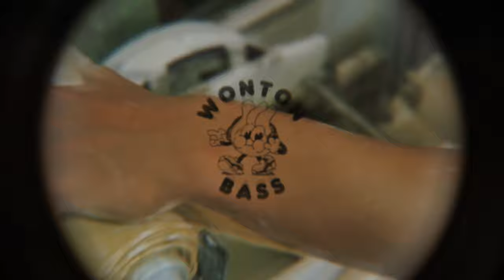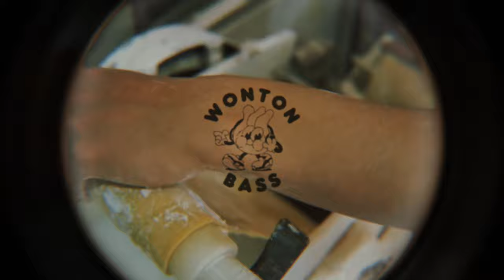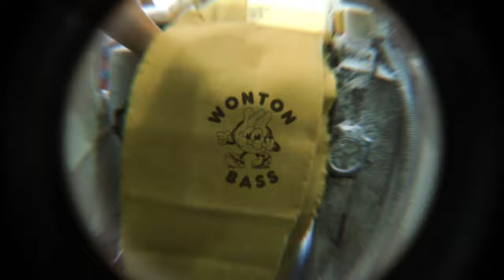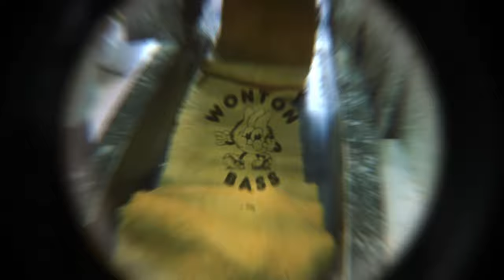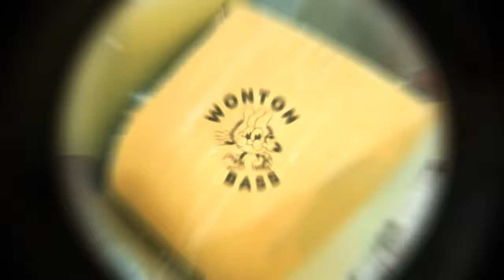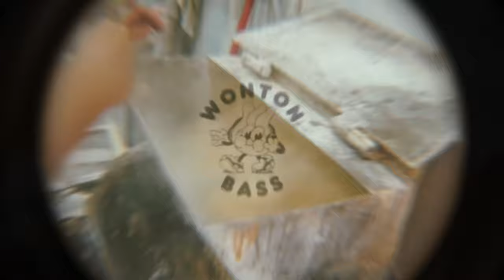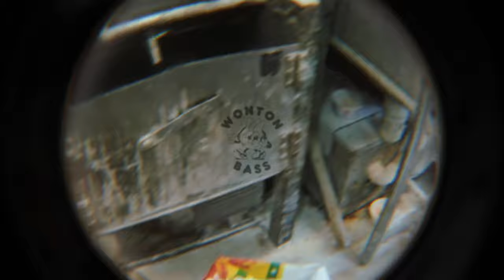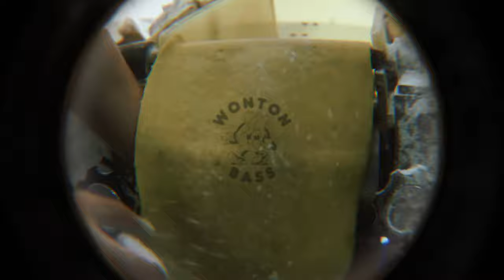[y8] Wonton Bass @ Social Room Hong Kong l May 2022 l 🔥 Light Up the Night Hour Mix l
Tracklist🍖:
1 Wunton Talkover - y8
2 Kanashimi - y8 (Opening Edit) ##Releasing in 1st of June, 2022###
3 Fiese Matenten - Chloreal (Andrea Ljekaj Remix)
4 D-Tek - Fuk Up
5 Hot Goods - Feel It
6 Pree Me feat. なかむらみなみ (Chris Lorenzo Remix)
7 Taiki Nulight - Glamour
8 Soulecta - Finder Dub
9 Wait For Me & Eon - I Keep Thinkin
10 Inafekt - Feeling Me
11 See You There (feat. Keiynan Lonsdale) - Castelle
12 SQWAD - Mucho Tiempo
13 NuBass - Magic 8 Ball
14 Zero & Window Kid - Boozy (Taiki Nulight Remix)
15 Taiki Nulight - Tokyo Drift Remix
16 ONI - Broken Record
17 Badger - Eww
18 Irate [K-Bass] - Sub Consciouss
19 SPACEWALK - Never Stop
20 Ango Tamarin - Please Behave
21 Ango Tamarin - Drumming Up (Dub)
22 Duke - So In Love With You (Full Intention 12 Mix)
23 Neon Steve - Dont Call (feat. Dakota Sixx)
24 MIYACHI - CHU-HI
25 Aaliyah - Rock The Boat (Mikey B Bootleg)
26 Drinks On Me - Sensation
27 Ewan McVicar - Back Tae Ayr
28 Darude - Sandstorm (Interupt Bootleg)
29 Taiki Nulight - Don't Wanna Let Go
30 Ango Tamarin - Ain't You Pretty
31 Ya Mama - Castelle
32 MPH - Nova
33 Taiki Nulight & Frankie Polari - Questions & Answers (Dub)